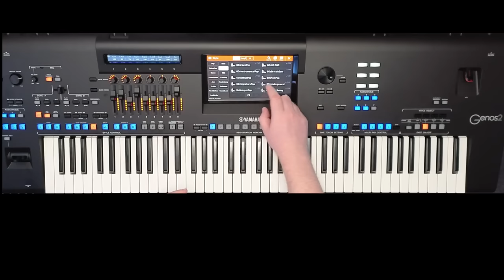Yamaha Genos 2 - 90 minutes of music and styles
Take a listen to the styles on the Genos and the voices that come as OTS.
I take a good look at the content that you don't see in other vides and also give you some song alternatives that you can use for the song specific styles. Cheers